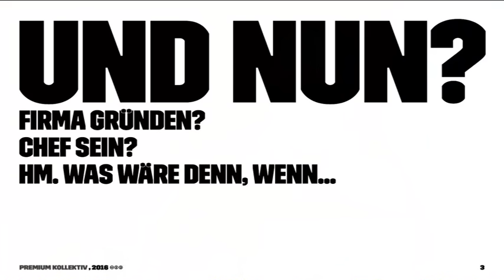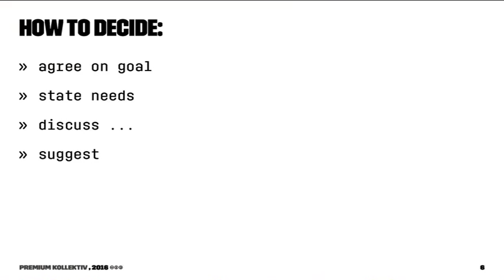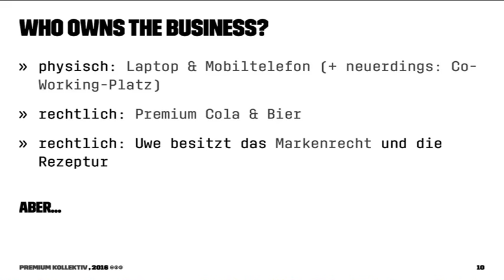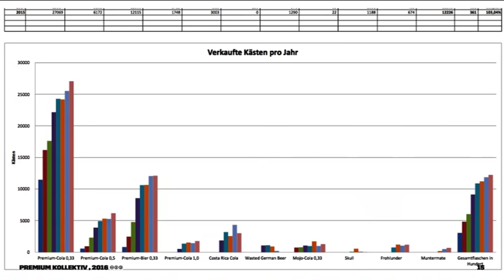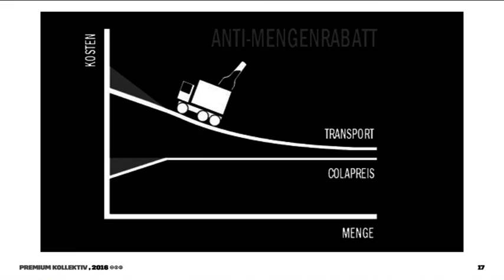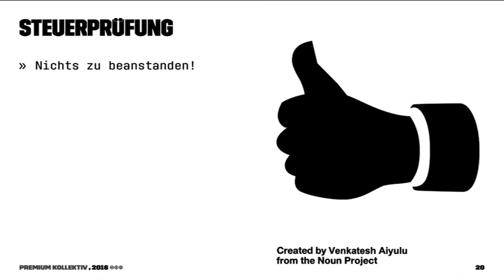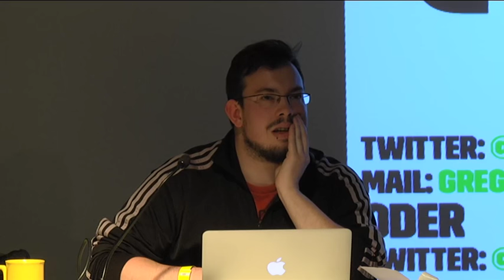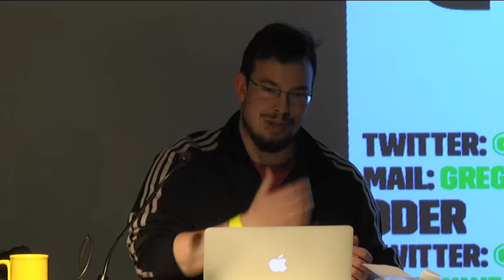syndikalista: Die Wirtschaft Hacken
Der Vortrag ist in der Regel darüber, wie Premium Cola versucht die Wirtschaft zu hacken: Keine Werbung, klare Wachstumsbegrenzung, Konsensverfahren mit allen Stakeholdern (und Kunden), CO2-Ausgleich, Einheitslohn, Virtuelle Firma, und unser Betriebssystem unter CC-Lizenz, und das ganze halt jetzt schon 14 Jahre.

syndikalista